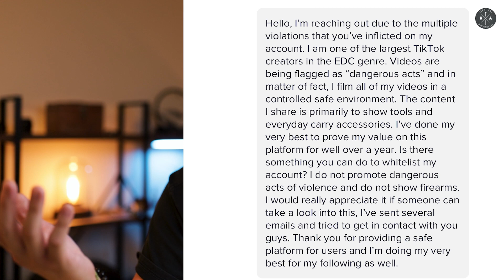Tiktok BANNED me..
Tiktok is relentless... I got banned after having over 580k followers. I share my story in this video.

BEST KNIFE CASES:
Pelican V200
Pelican V100
Vaultek LifePod

THE CAMERA GEAR I USE ↓↓↓

MY PRIMARY CAMERA
MY SECOND CAMERA
A-ROLL LENS
B-ROLL LENS
LIGHTING SETUP
CAMERA BAG
BEST PORTABLE LIGHT